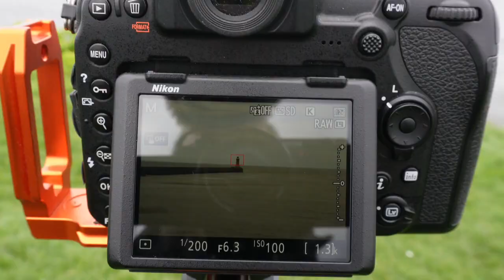Photographing Tynemouth Lighthouse in GALE FORCE winds!!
In this video I travelled to Tynemouth after I finished work, there is a slight breeze (just in case you can't tell when watching). Also the actual intro didn't record so instead I had to work around it.

I've covered a lot of the North East coast and been to Tynemouth before but not for the lighthouse. I also spotted a few other potential areas where I was so no doubt I'll be back there again.

Recording Equipment
DJI Osmo Pocket (bought used from MPB)
Sony ZV-E10 Mirrorless Camera
Sony 16-50mm lens (came with camera)
Sony GP-VPT2BT Shooting Grip (bought used from MPB)
Rode Wireless ME
Rode Auxillary VideoMic Go
Rode Deadcat Go
Godox LEDM150 LED Video light
Velbon video tripod (had this tripod for a very, very long time)

Photography Equipment
Nikon D850
Nikon 18-55mm f3.5-5.6 G AF-P DX VR Lens
Nikon AF-S Nikkor 14-24mm f/2.8
Sigma 105mm f2.8 Macro EX DG OS HSM
Manfrotto BeFree Aluminium Tripod
Manfrotto PIXI EVO Tripod